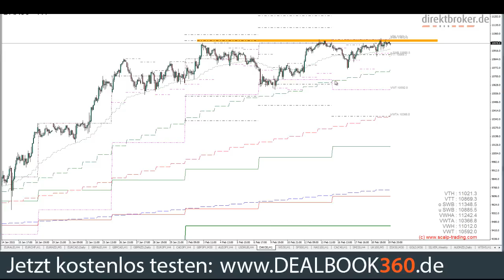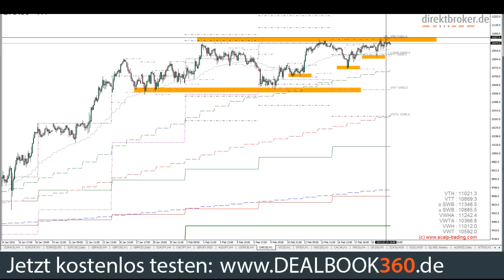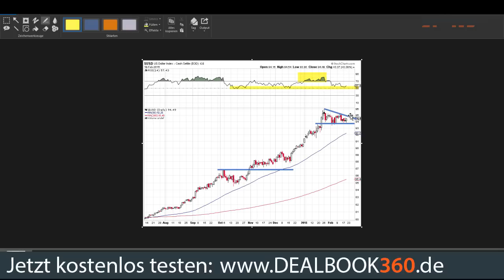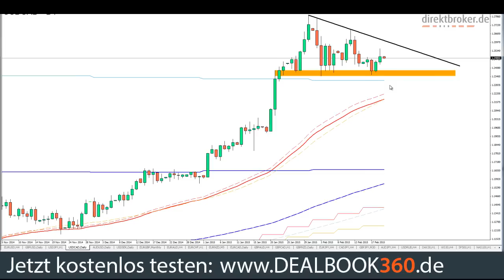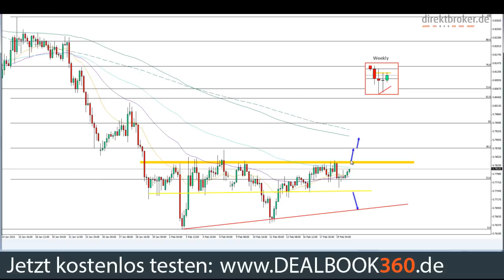FOREX am Morgen - Fr, 20.02.2015 [HD]